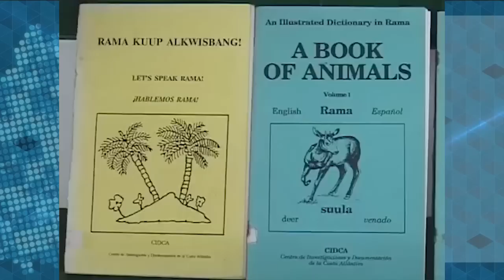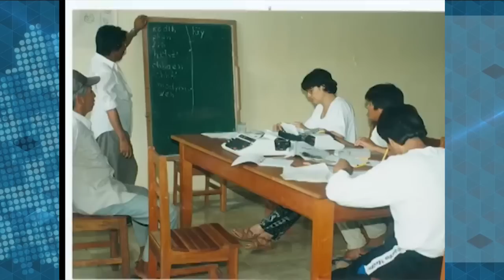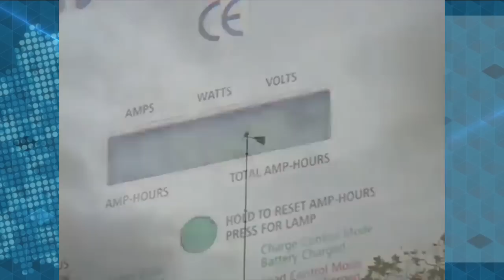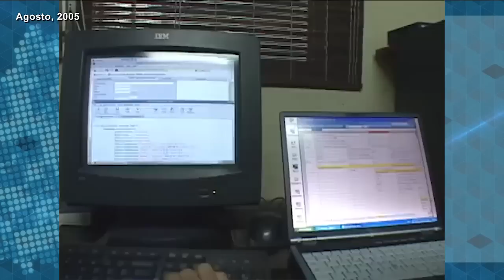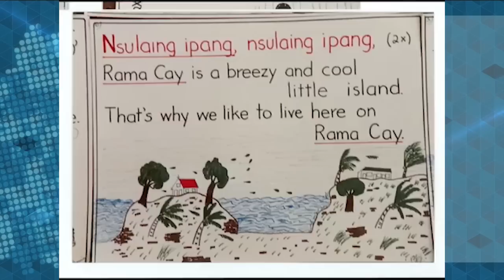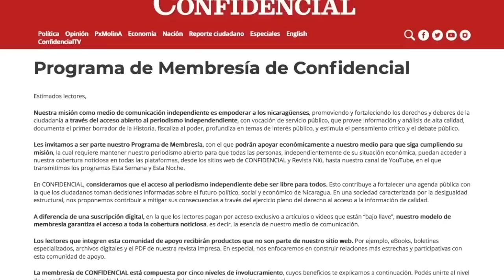Clásicos | El ocaso de una lengua en Rama Cay, en la Costa Caribe Sur de Nicaragua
En Rama Cay, una isla de la Bahía de Bluefields en la Costa Caribe Sur de Nicaragua, vive la mayor parte de la población Rama. Te presentamos un reportaje del 2005, sobre la desaparición de la lengua rama y los testimonios de los habitantes de esta comunidad y su lucha por conservar este idioma.